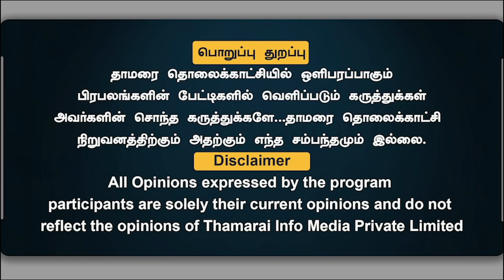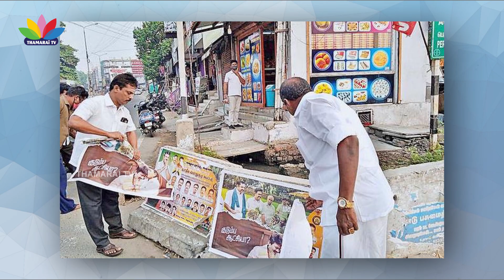புலம்பித் தவிக்கும் காங்கிரஸ் மூத்த தலைவர்கள் | ThamaraiTV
தாமரை TV!